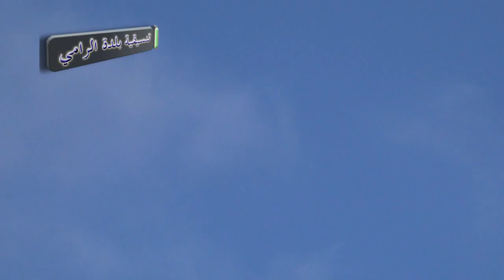ريف ادلب بلدة الرامي تحليق للطيران الحربي في سماء المنطقة 21 9 2014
شبكة شام الإخبارية | Shaam News Network